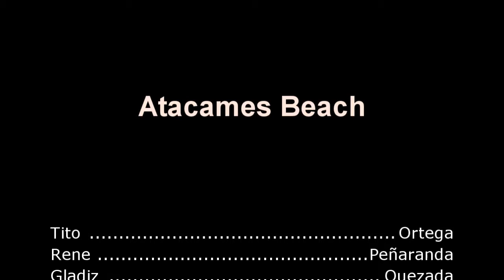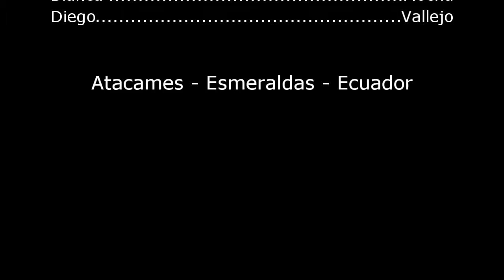Atacames Beach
Atacames beach day.